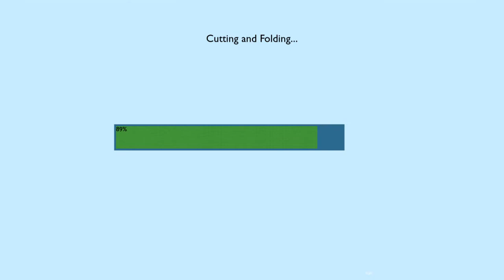Bozzy Plays! Wild Fire Alpha - RIOTS EVERYWHERE!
Music can be found on AudioMicro.com